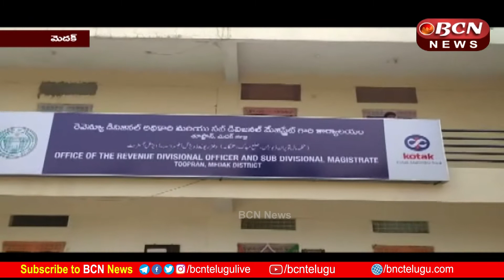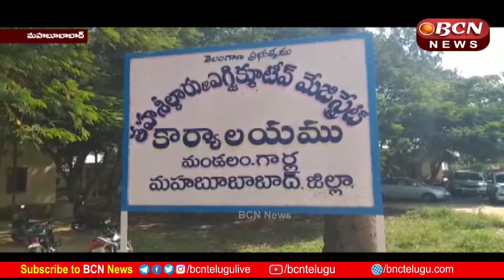AP & Telangana BCNTelugu News Today 14-05-2022 | 8:30 PM Telugu Full Bulletin